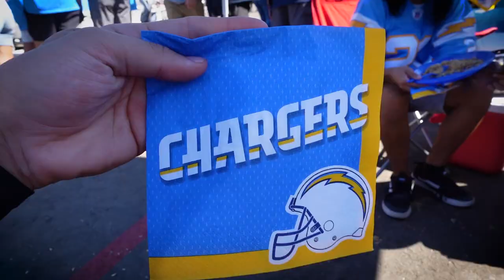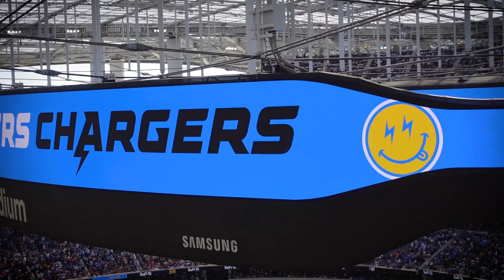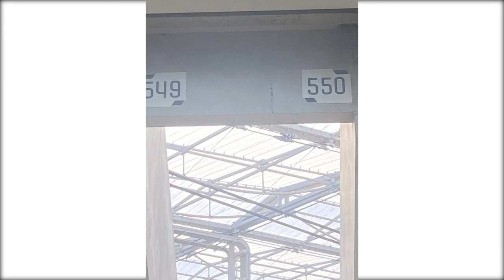CHARGERS VS. BROWNS GAME VLOG AT SOFI STADIUM ⚡️⚡️⚡️⚡️